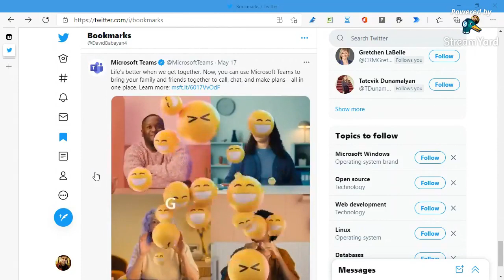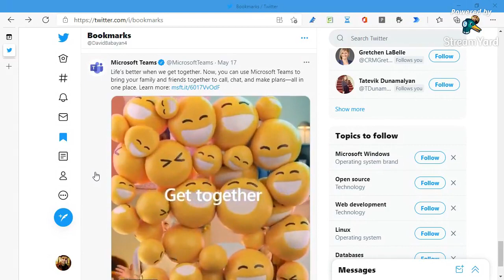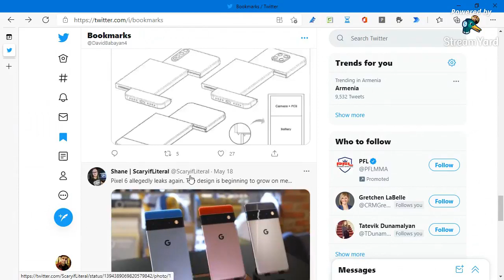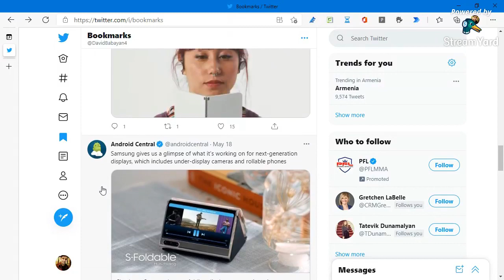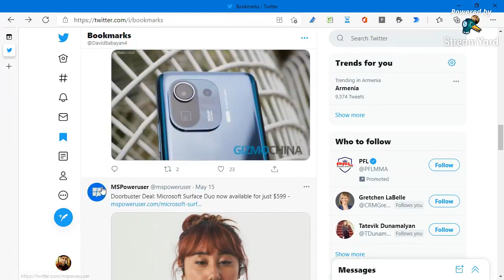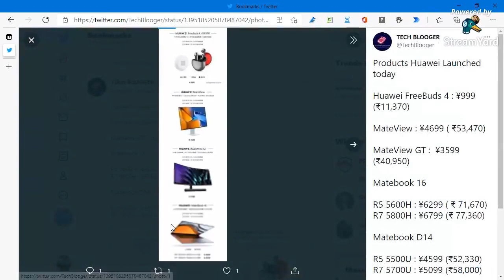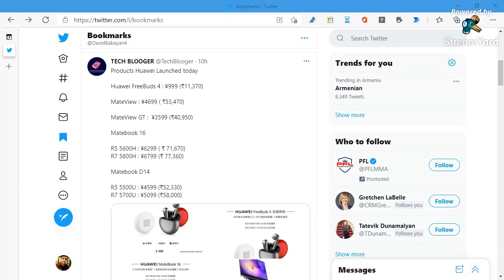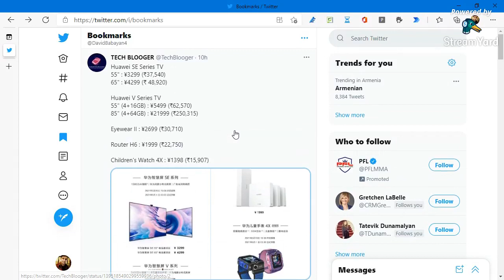Տեխնոբլոգ / Technology Blog #3 | Ծալվող էկրաններ Samsung-ից, նոր սարքեր Huawei-ից, մոդուլար հեռախոս